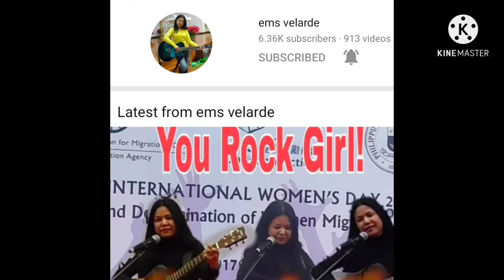A NIGHT OF KANTAHAN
Ang mensahi ng awit ay para sa ating lahat.